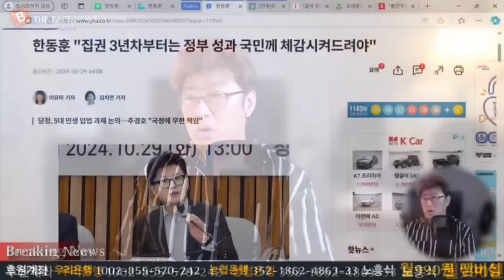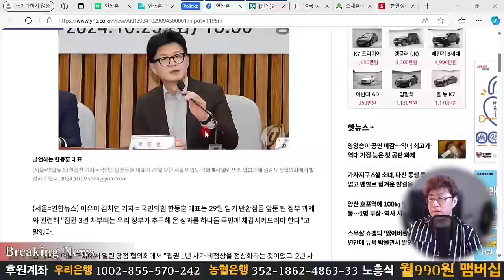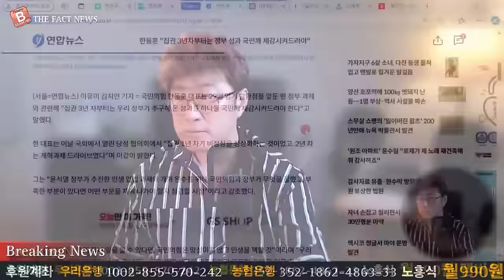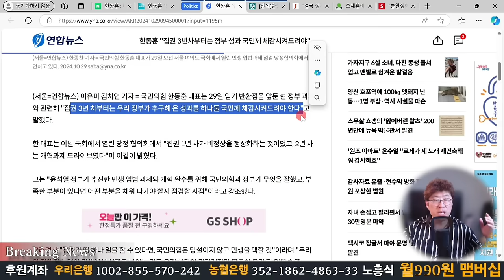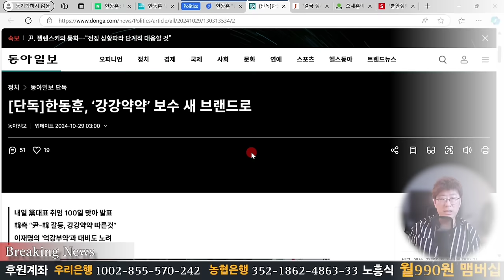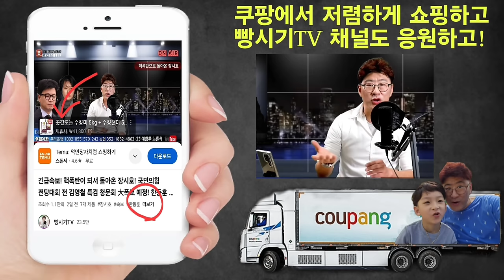국민이 부여한 대통령의 권력을 무력화 시킨 한동훈! 희대의 조작범의 잠적